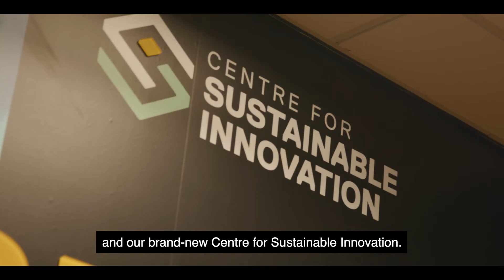We Are Salford Business School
Hear from Professor Janice Allan, Dean of Salford Business School, as she provides an overview of our work, commitment, and vision in supporting learners, businesses, and industry.

Discover more at salford.ac.uk/business-school.